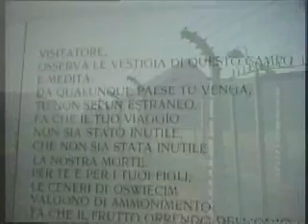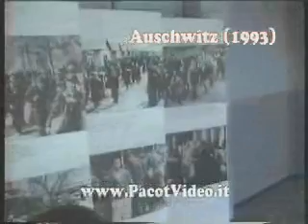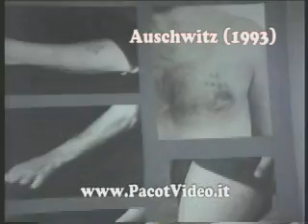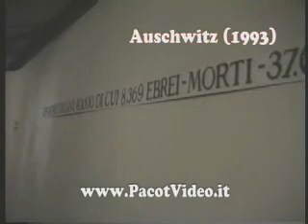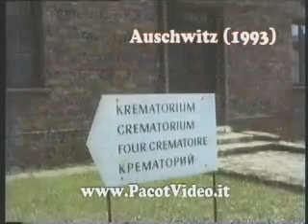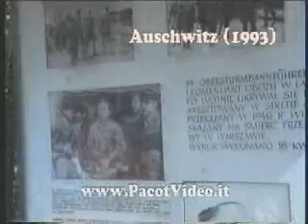04 - Auschwitz: il simbolo della follia e della barbaria umana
Il lager fu eretto nelle vicinanze di Cracovia e doveva servire per deportare un grande numero di prigionieri da utilizzare come manodopera per l'industria bellica ma anche per rendere più facile la soluzione finale del problema ebraico e cioè lo sterminio di tutti gli ebrei.
A causa del gran numero di deportati ben presto furono costruiti altri lager: Birkenau (cioè Auschwitz II) e Monowitz (Auschwitz III).
Le SS utilizzavano i prigionieri, (comprese le donne e i bambini) come cavie per i più assurdi e criminali esperimenti.
Per gli orrori e per la tragedia umana che vi si svolse ha fatto si che Auschwitz diventasse il simbolo della follia e della barbarie nazista.
Il video documentario è stato realizzato da Vincenzo Cicconi della PacotVideo di Teramo (Abruzzo) ed è visionabile su